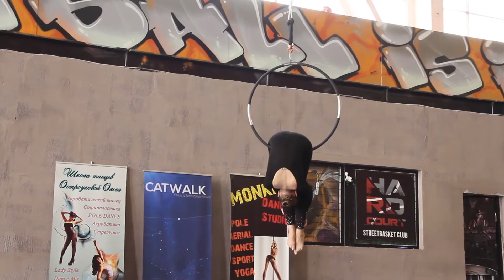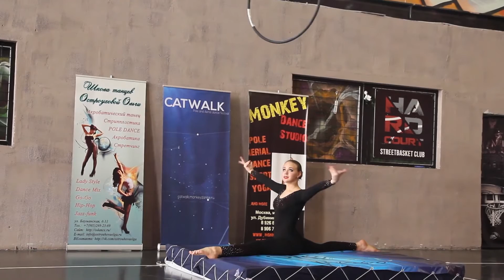Catwalk VII, 29 мая 2016, воздушное кольцо